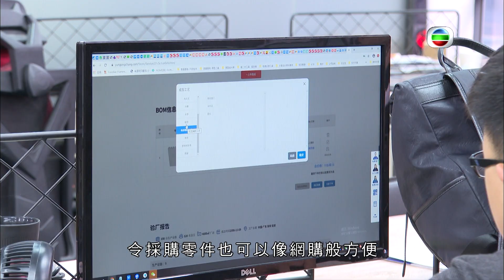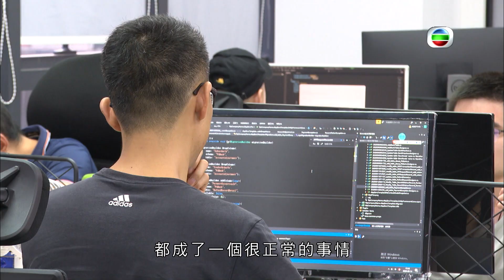《潮進大灣區》第20集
《潮進大灣區》

第20集
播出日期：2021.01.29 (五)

粵港澳大灣區包括香港與澳門兩個特別行政區，以及廣州、深圳、珠海、佛山、惠州、東莞、中山、江門和肇慶九個內地城市。近年，大灣區急速發展，互相之間的合作亦不斷深化，令區域競爭力長足提升，創造更多投資機遇。為讓大家加深對大灣區的認識，節目從衣、食、住、行等多方面作出介紹。此外，大灣區內的智能科技發展越趨成熟，將科技融入生活，更大大改善了市民的生活質素。節目跟觀眾一起《潮進大灣區》，了解大灣區的新面貌。

WeChat ID : HKCMAB